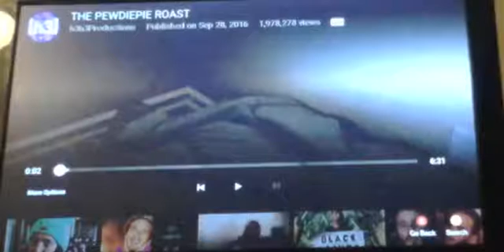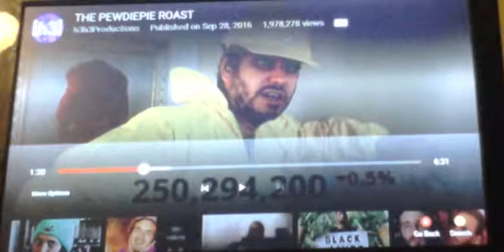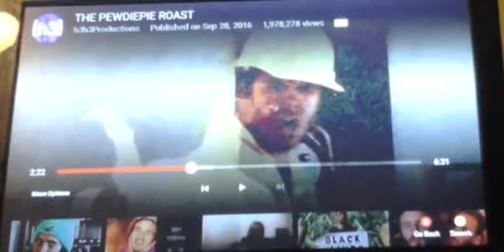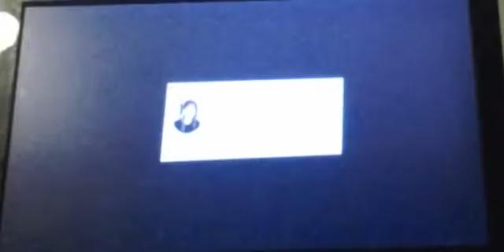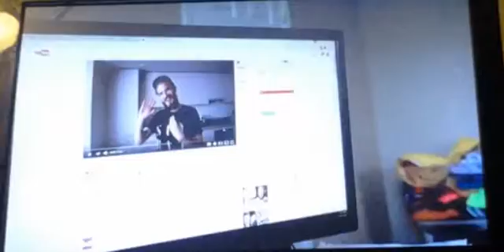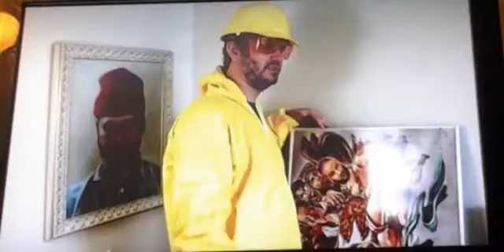REACTING TO THE PEWDEPIE ROAST *STRAIGHT FIRE*